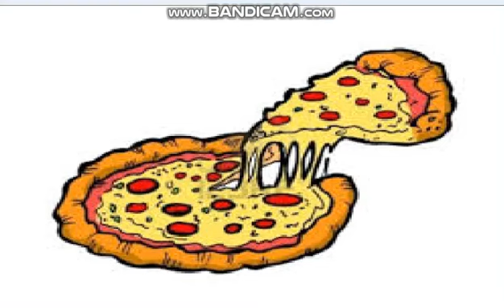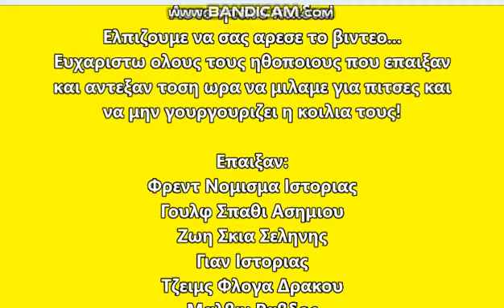Wizard101greek- ΤΙ ΘΑ ΓΙΝΟΤΑΝ ΑΝ ΥΠΗΡΧΑΝ ΠΙΤΣΕΣ ΣΤΟ WIZARD101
Γεια σας παιδια! Αυτη ηταν η συνεχεια ενος παλιο μου βιντεο με τα σουβλακια (το 150 σαμπς σπεσιαλ βιντεο)! Τελος παντων θελω να ζητησω ενα σορυ γτ στους τιτλους τελους δεν θυμομουν καλα τα επιθετα του μαλβιν και του καϊλ..τελος παντων ελπιζω να σας αρεσε! Αν θελετε να κανω και ενα τριτο με κρεπες στο ΜΕΕΕΕΕΛΛΟΝ καντε like σε αυτο το σχολιο!